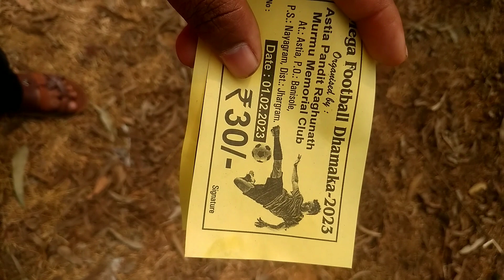ASTIA FOOTBALL TOURNAMENT 2023//vlogs//BUBAI XI AMGHACHIA VRS SAREN SIPAHI@phaguhembramofficial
ASTIA FOOTBALL TOURNAMENT 2023//Sports vlog//BUBAI XI AMGHACHIA VRS SAREN SIPAHI//youtube video//viral video//trending video